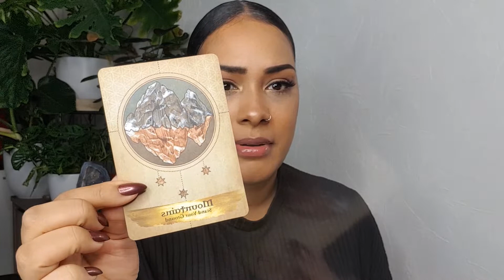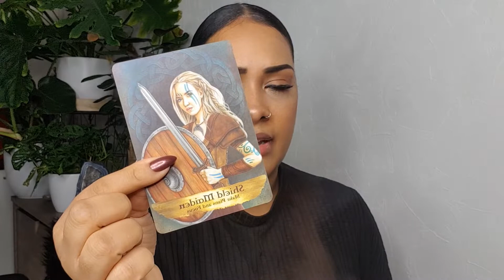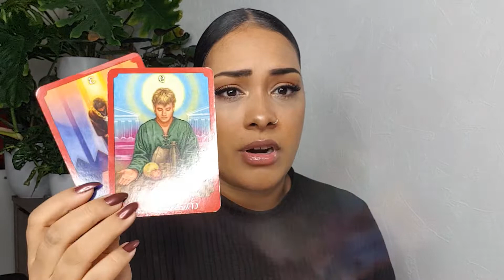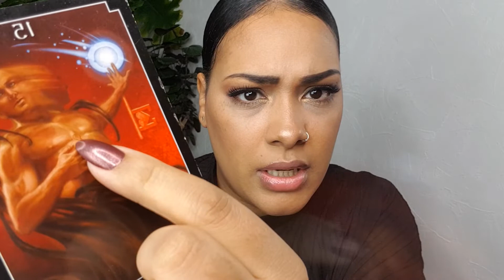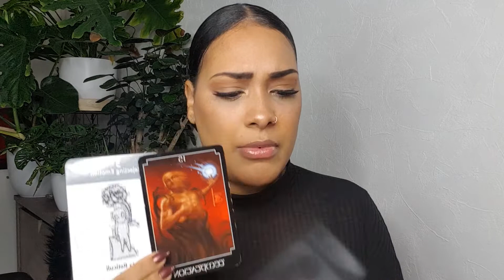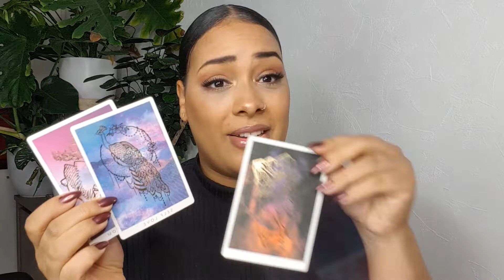Week energie - De laatste restjes ☄- Dutch/Nederlands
Elke week een Nederlandse video voor de energie van de week!
Wat kan je verwachten? 🔮💫🦄  17 november tot  25 november Week Energie Voorspelling.